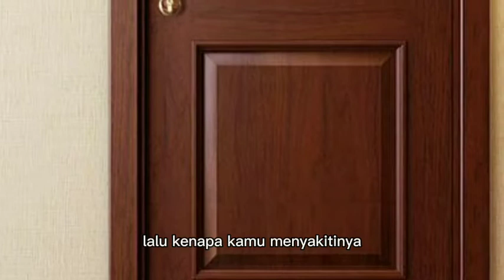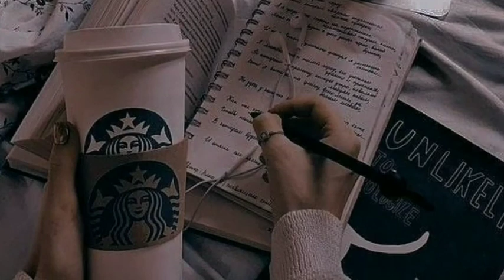PERTENGKARAN 2 GADIS UNTUK SATU LAKI-LAKI !!! sang penguasa mutlak eps 44